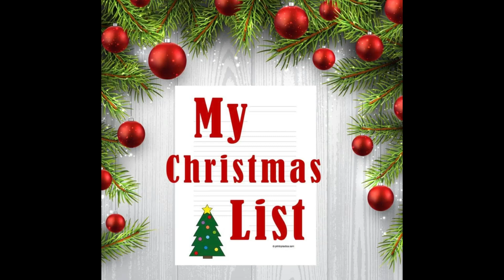His salvation is my song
This clip is referencing Isaiah 12:2, helping us to answer the question of "How do I find happiness?" You will also notice the hideous sweater vest I am wearing, that is because it was ugly Christmas Sunday at gburgnaz. There is nothing uglier to the UK Wildcats fans than orange and white.

If you enjoyed this video, be sure to watch the entire sermon "Prayer of praise" here on The Dirt Path Channel, or you can listen to it on The Dirt Path Sermon Podcast, which is found on most podcast apps.